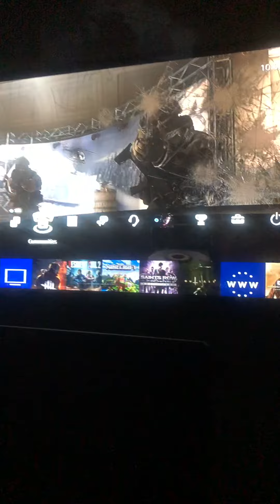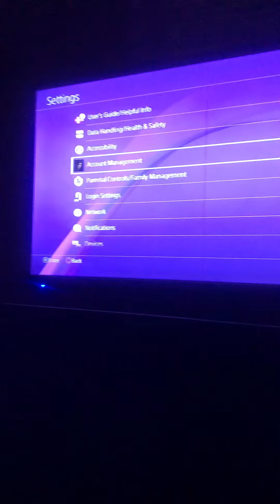Good news no more banned me Finally fixing got we back My PS4 Account 😁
We could do fixing done already sometime no more banner me on ps4 I will get to call of duty black ops Cold War on my stream not make sure guys we’ll see 🙏🏽